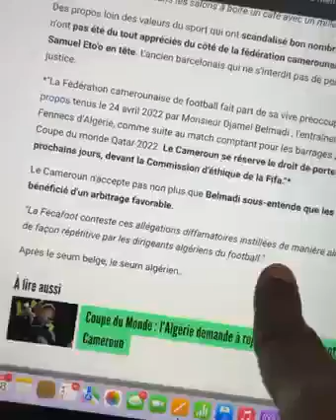Le torchon brûle entre le Cameroun et l’Algérie je vous explique